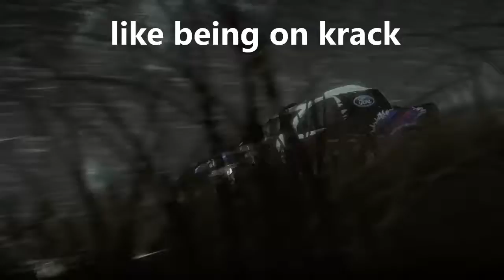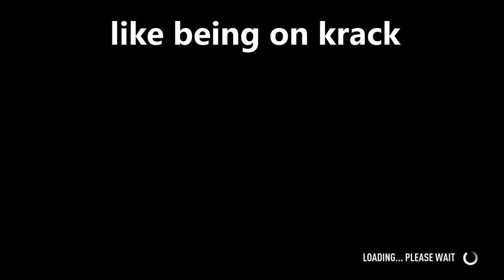FORZA HORIZON STORM ISLAND